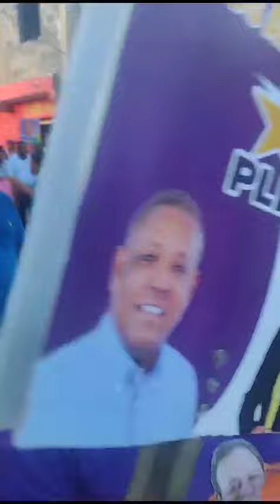JOVENES DE LOS ALCARRIZOS APOYANDO RESCATE RD PARA SALVAR EL PAIS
Video de ALBERTO DIAZ